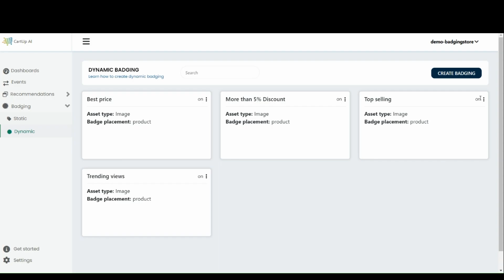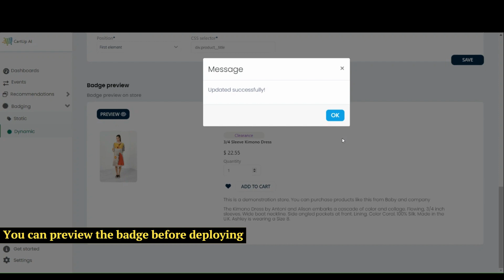CartUp AI_Shopify_Dynamic_Badging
Find a quick demo on how to configure the CartUp AI personalised badging app. Here in this video, you can find the configuration of dynamic badges based on stock level.